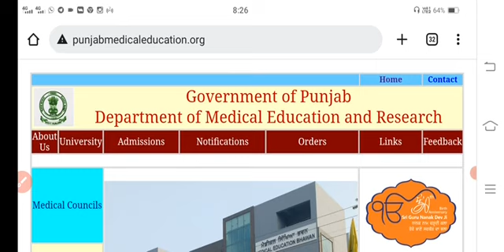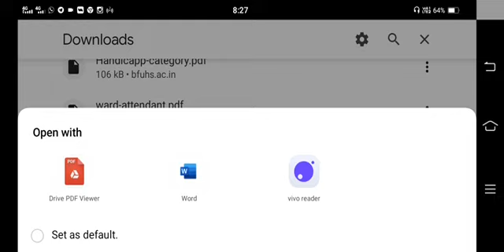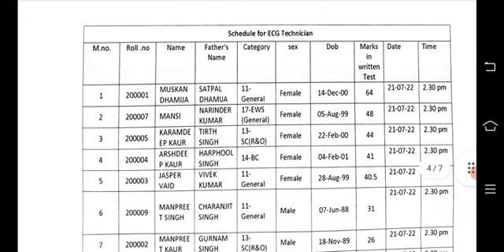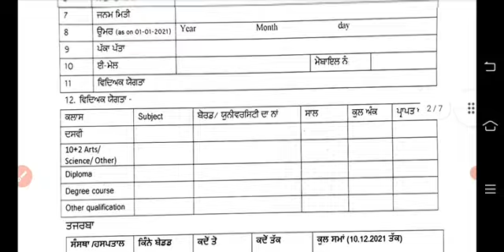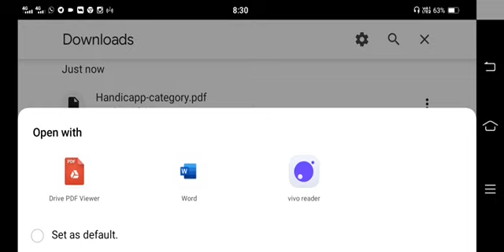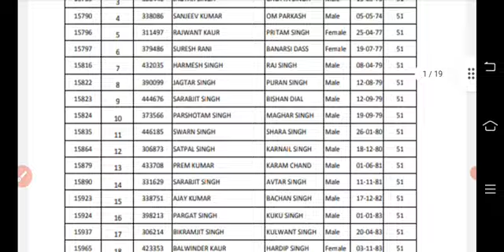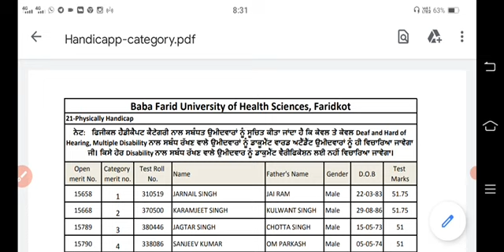Bfuhs Staff nurse/Ward attendent/Paramedical staff recruitment 2022|ward attendent new update